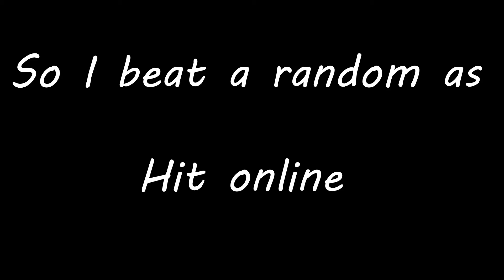Angry Player Rages At Me | Dragon Ball Xenoverse 2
This is what happens when I play as Hit on Xenoverse 2 apparently.